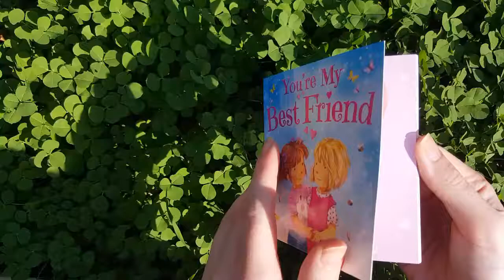you're my best friend